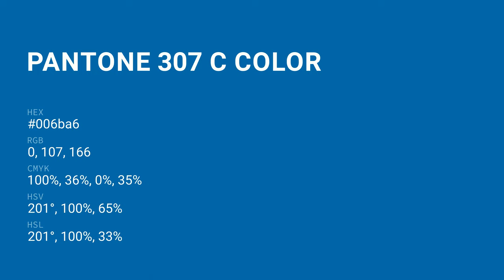color 006ba6 hex color - Blue color - Warm color 006ba6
What color is ? 006ba6 hex color - Blue color - Warm color 006ba6

Hex 006ba6 Color Code is also known as color.